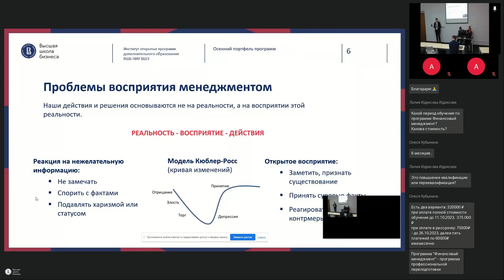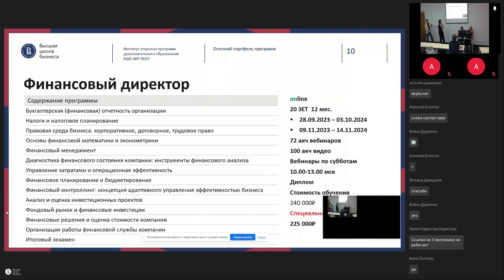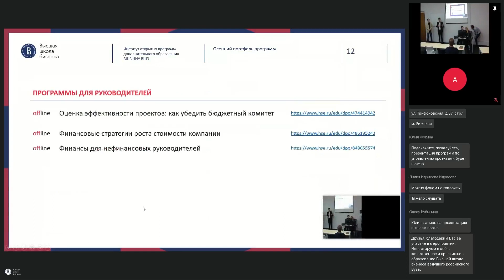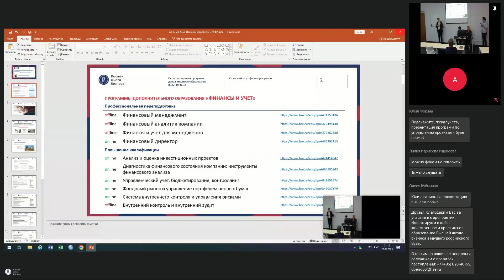Презентация открытых программ ДПО 28 сентября 2023 года. Направление «Финансовый менеджмент».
28 сентября в Высшей школе бизнеса НИУ ВШЭ прошла Презентация открытых программ дополнительного профессионального образования для специалистов с высшим образованием.

Центр развития компетенций в области финансов и учета представил вниманию участников программы повышения квалификации и профпереподготовки по направлению “Финансовый менеджмент” сезона осень 2023.